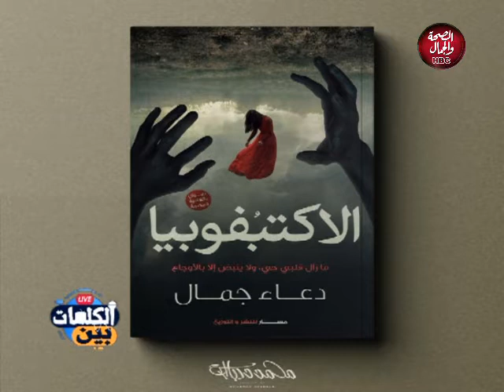بين الكلمات | حوار شعراء شباب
برنامج | بين الكلمات
يقدمه : يوسف محمود
في ضيافته
الشاعرة/ دعاء جمال
عازف الناى / عمرو عبقرينو
حلقه بعنوان : حوار شعراء شبابتابعونا على القناة الرسمية  على اليوتيوب بالضغط على اللينك وفعل الجرس ليصلكم كل جديد :-
يوتيوب 👇👇👇👇👇👇👇👇

قناة_الصحة_والجمال# برامجنا